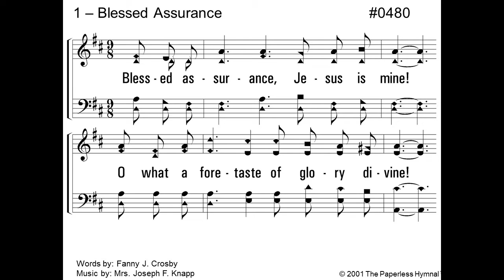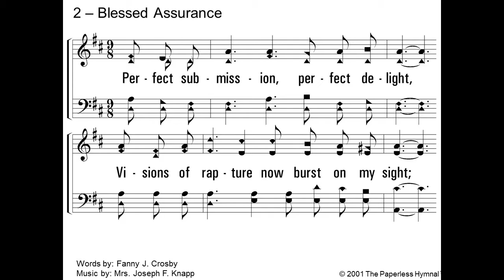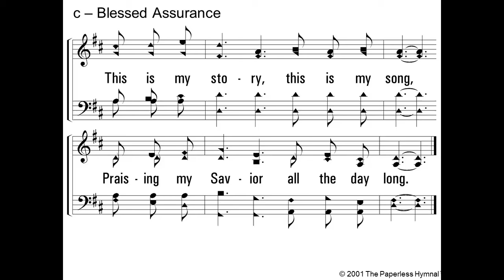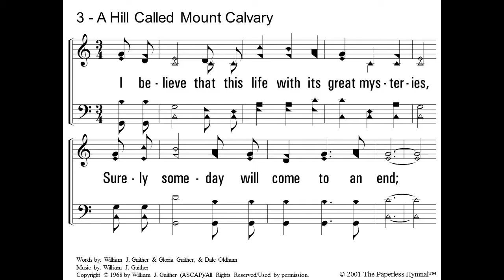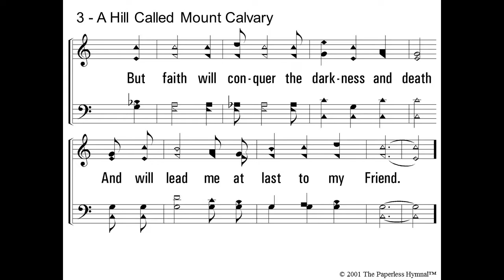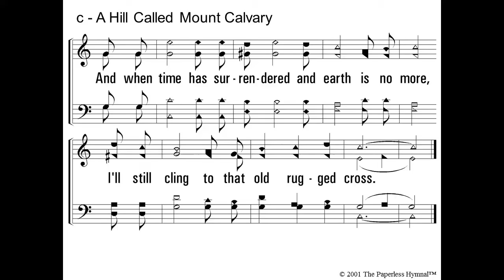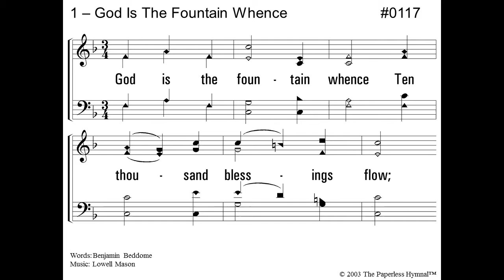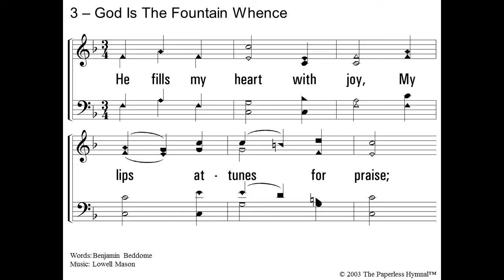Money Talks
The message in this video is: "Money Talks" (James 5:1-6) Today we’ll talk about how what we do with our money declares what we value and love. This video was produced for and by the Orangevale church of Christ and premiered on Facebook and YouTube on January 2, 2022 CCLI#2532680